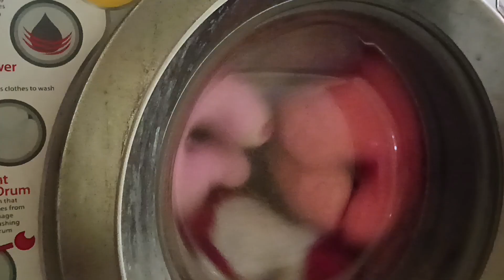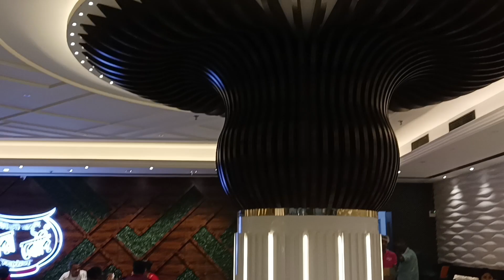ঝড় বৃষ্টি মাথায় নিয়ে কোথায় বেরিয়ে পড়লাম আমরা বাচ্চাদের সাথে || মোমো এত খুশি কেন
ঝড় বৃষ্টি মাথায় নিয়ে কোথায় বেরিয়ে পড়লাম আমরা বাচ্চাদের সাথে , মোমো এত খুশি কেন জানতে হলে পুরো ভিডিও টি দেখো